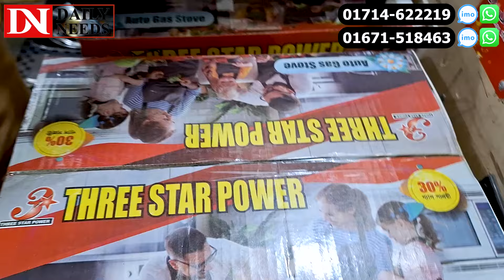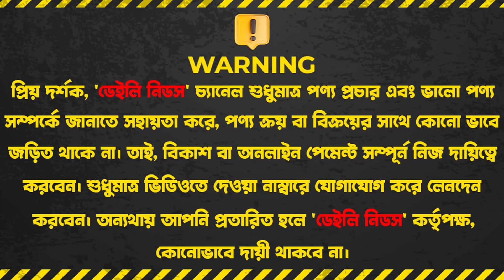সরাসরি কারখানা থেকে ৮৫০ টাকায়🔥১ বছরের ওয়ারেন্টিসহ গ্যাসের চুলা😍Gas Stove Price in Bangladesh 2024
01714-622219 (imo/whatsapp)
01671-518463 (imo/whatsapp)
Three Star Power
Road No: 03 Block : C Shapno Opposite, 2.No Road, Kaderabad Housing, Mohammadpur, Dhaka

☘Allah Hafez☘